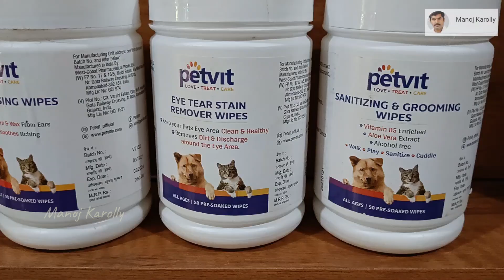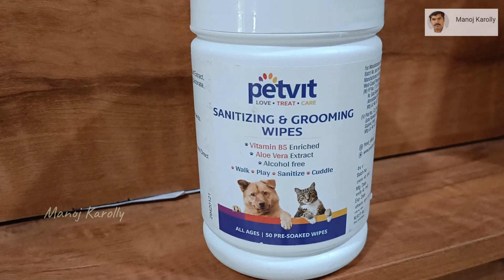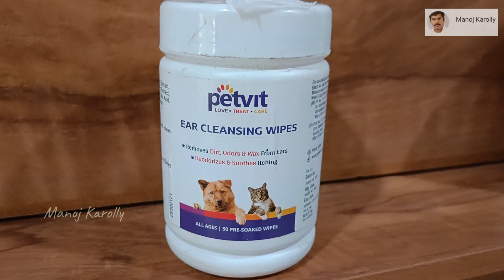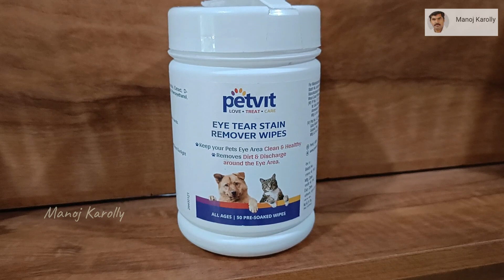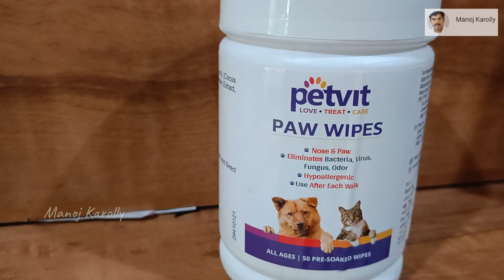"PETVIT Wipes"|| PETVIT cleansing and grooming wipes || recommended by veterinarian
Petvit offering different solutions for your different pet problems,these products are pet friendly, cruelty free, Non-toxic and recommended by veterinarian.
• Eye tear stain remover Wipes helps to make pets’ eye tear free and stainsfree.
• Nose & Paw wipes keeps your dog away from infection causing grit and dirt
• Ear cleansing wipes safely clean pets’ ear and absorbing odor
• Sanitizing and grooming wipes removes odor and dirt from pet’s body

Rottweiler and a labrador dog I dog farming kerala I ഒരു റൊട്ടും ഒരു ലാബും പിന്നെ ഒരു കുളവും

 fish dog quail farming in 3 cent PART -2// 3 സെന്റിൽ ഒരു അത്ഭുത ഫാം ഭാഗം 2